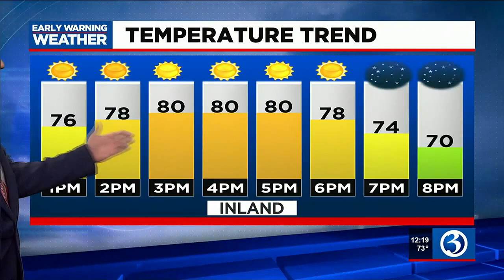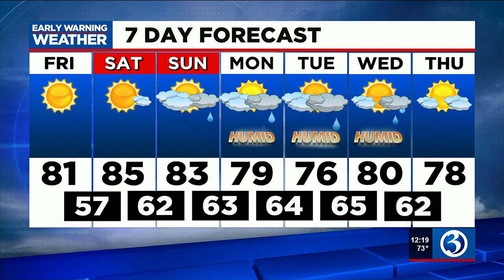FORECAST: Nice weekend ahead